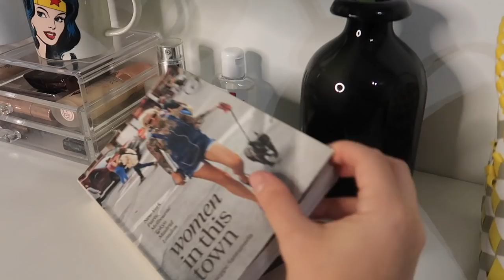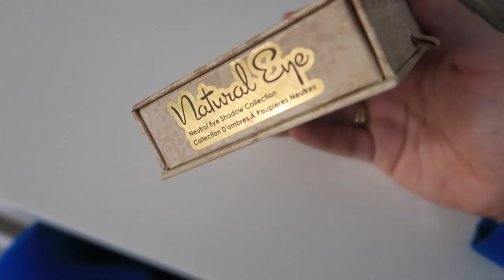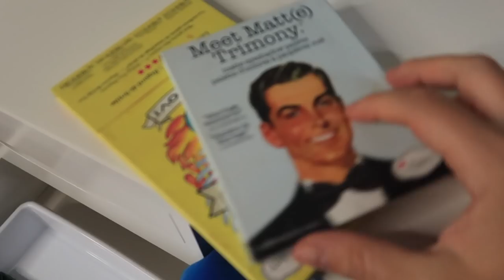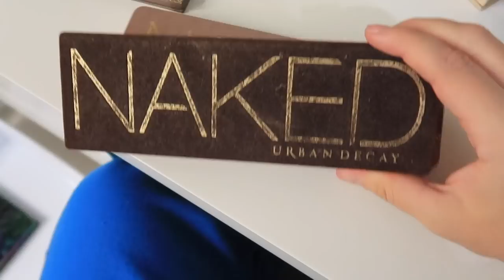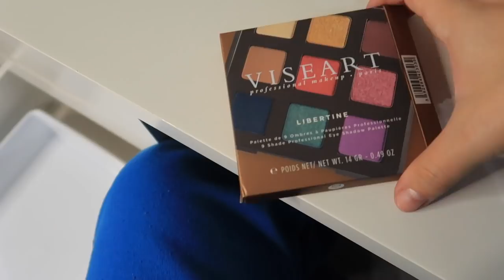La mia MAKEUP COLLECTION ed organizzazione 2019 || Federica Effe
PS,in due  brevi momenti ho accidentalmente coperto il microfono per qualche secondo…scusate!

LISTA DEI PRODOTTI:
AMAZON contenitore con cassetti trasparente
LANOLIPS coconut balm
TOO FACED Hangover primer
SMASHBOX Lid primer in Light
CHARLOTTE TILBURY prodotti mostrati qui :
HOURGLASS Vanish stick video qui:
HOURGLASS Ambient powder in Dim Light
HOURGLASS Ambient lighting edit palette Ghost
DIOR Lash maximizer
CHARLOTTE TILBURY Full fat lashes
HOURGLASS Caution (mini taglia su Cult Beauty)
MILK MAKEUP Kush mascara
DIOR Brow styler matita sopracciglia
CHARLOTTE TILBURY Rock n Roll in Barbarella down
MAC matita occhi in Teddy
CHARLOTTE TILBURY Colour Chameleon in Amber Haze
WET’N WILD ombretto glitter
DIOR BACKSTAGE palette in Amber Neutrals
CHARLOTTE TILBURY palette in Pillow Talk
Spugnette EMAX DESIGN (set da 6)

Scrivania e Cassettiera IKEA

COSA INDOSSO
TUTA : ASOS (set felpa e pantalone)

Federica Effe
Ci vediamo su Instagram @nonsoloeffe